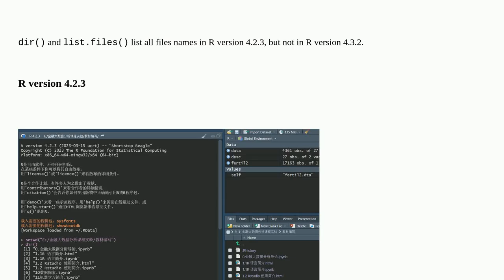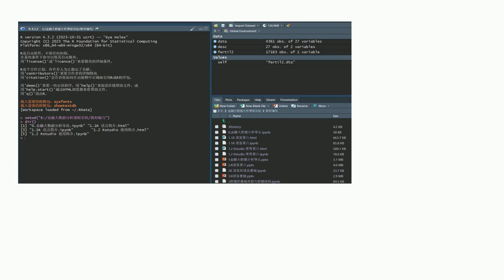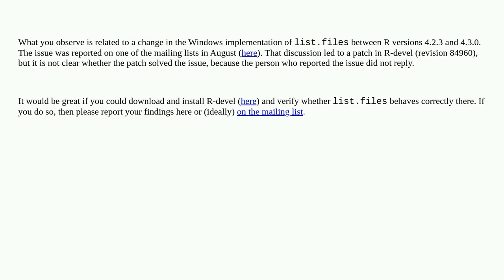dir() and list.files() fail to list file names with East Asian characters after R update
A special thanks goes out to the community

  r